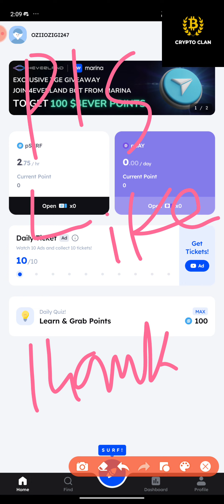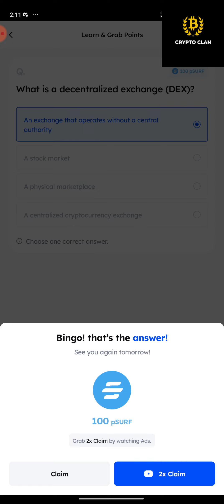Marina protocol answer | What is a decentralized exchange (DEX)? 29 August 2024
Refer Code: samsaj